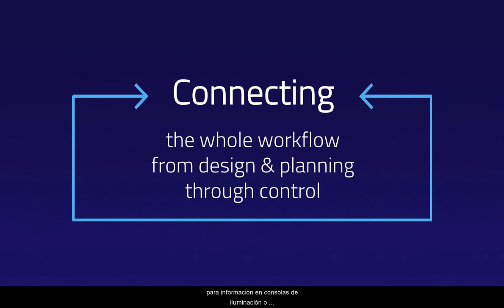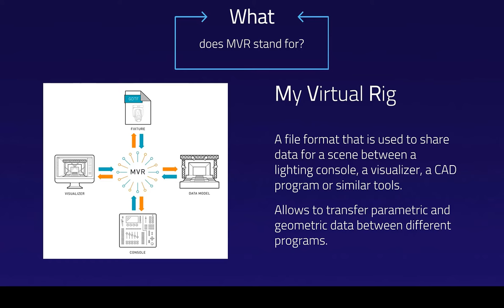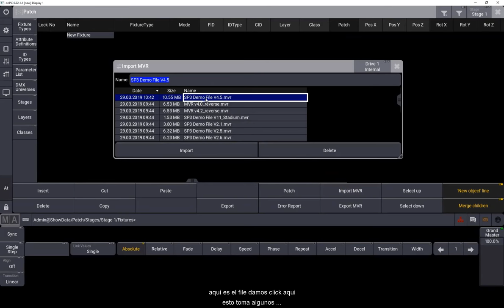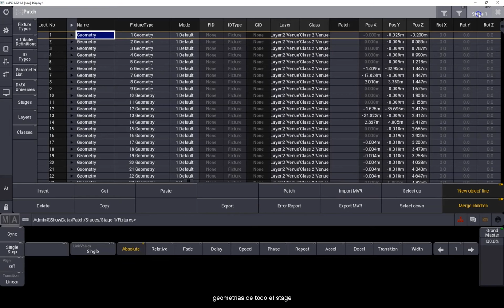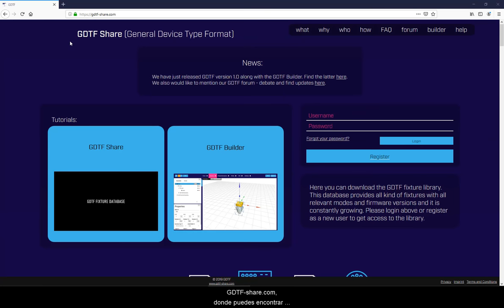grandMA3 | MA Tips [ES] | GDTF & MVR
Esta vez Daniel habla de GDTF, la nueva forma de describir los fixtures y MVR, que conecta todo el flujo de trabajo desde la planificación hasta nuestra programación.